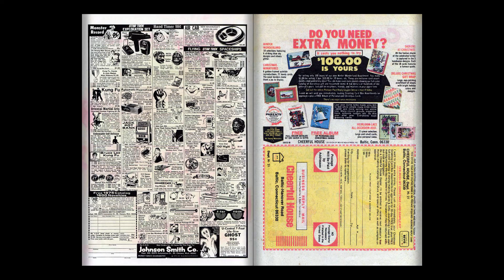Richie Rich Gems 007